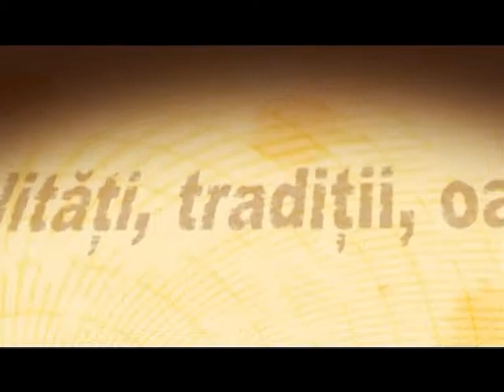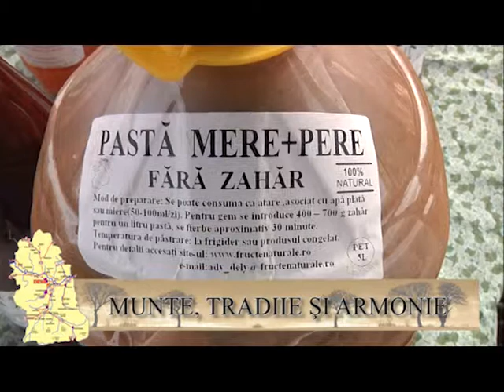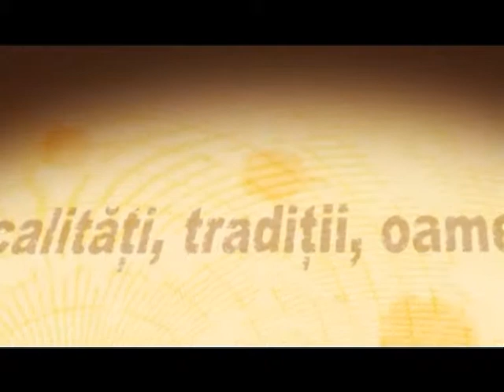Hunedoara Frumosa ep4